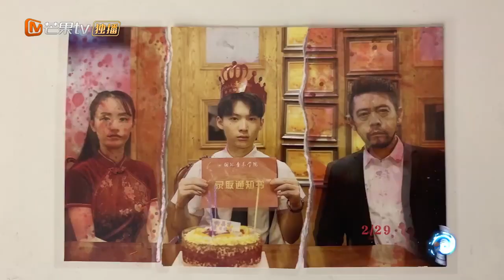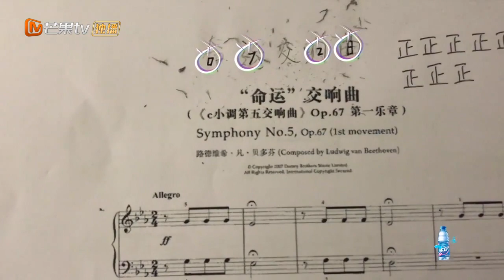【密逃回顾特辑】尖叫预警！陶英才闪现贴脸杀 邓伦瞳孔地震《密室大逃脱》 Great Escape 20200605【湖南卫视官方HD】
《密室大逃脱》是由芒果TV推出的实景解密体验秀，杨幂、邓伦、魏大勋、黄明昊、谢依霖、张国伟组成“密逃六子”。一起冲破悬疑密室，“逃出生天”！

★ 五月芒果热播综艺大放送 ★

密室大逃脱》是由芒果TV推出的实景解密体验秀，节目每期6位玩家合作，进入不同主题故事的密室，全未知、无扮演、不限时，以最真实状态解谜逃脱，直到最终逃出密室。

密室大逃脱2 密室大逃脱2完整版 Great Escape FULL